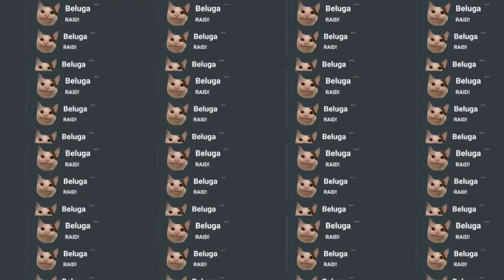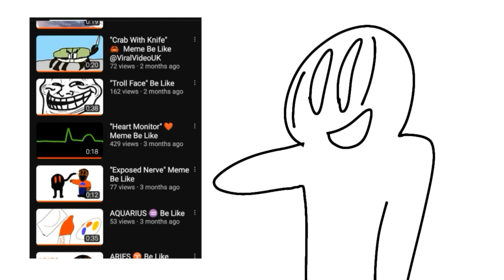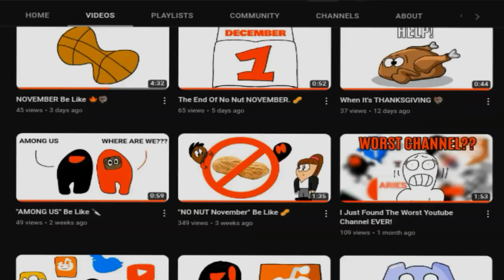VIZUREN Be Like ⚫🔴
Happy New Years Eve! I had a fantastic year with everyone! There will be more videos coming your way in 2023.

(Compilation in 2022) I didn't include my first set of vids such as (Heart Beat Meme) because they were deleted and I couldn't restore it.

MUSIC/SFX:

Fortnite Default Dance Theme (BASS BOOSTED)

Texting Sound
"Troll Laugh" Sound
Keyboard Typing (4) Sound

Bleep Sound
Transition 4
"Imposter Kill" Sound
"Among Us" Sound
"Halloween Intro" Sound
Vine Boom
Applaud Sound

Musician: Xuxiao

Dunn 1
Discord Notification Sound

Vine Boom
Sad Violin Sound
Crickets Sounds 1,2, and 3
Dunn

Transition 5

Anime WOW

Cheering and Clapping Sound

Crickets Sound

@Yung Logos - Topic

@Jimena Contreras

@Sir Cubworth

Dunn Dunn 2

Footsteps Sound

Shooting

Slash

Punch

Success Bell

Vine Boom

Ending:

Patrick Patrikios - Topic

Transition 2

Audio Voice is by Me :-)